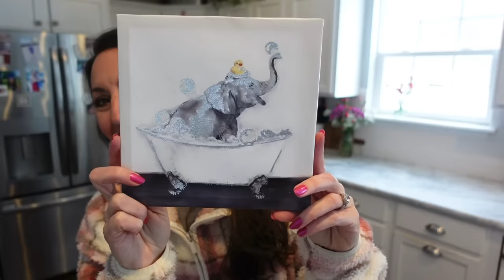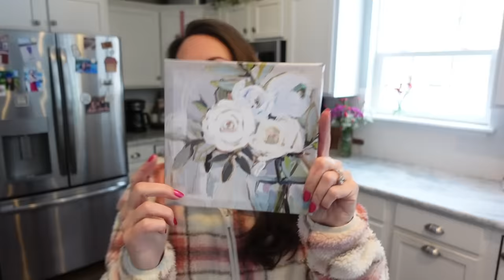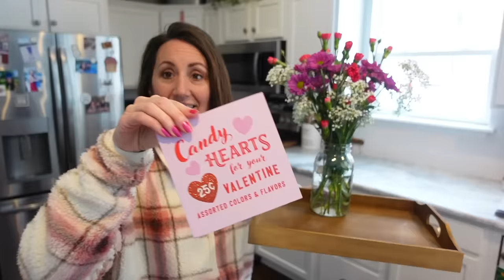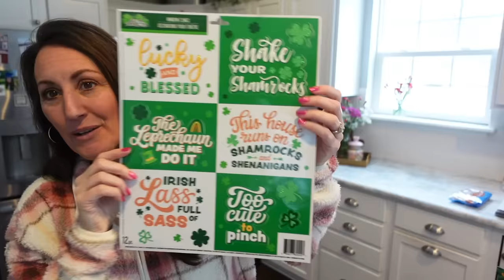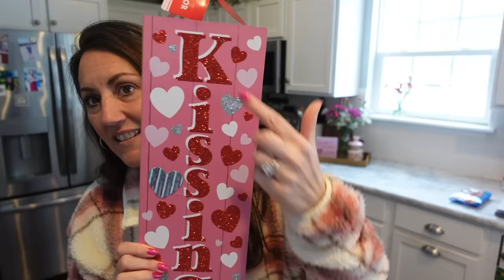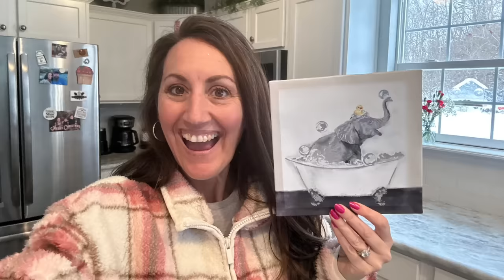DOLLAR TREE HAUL ✨BEST FINDS YET✨ Everything Is $1.25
Get Your Shopping Lists Ready! Must See Haul 🛍️

✨VIDEOS✨